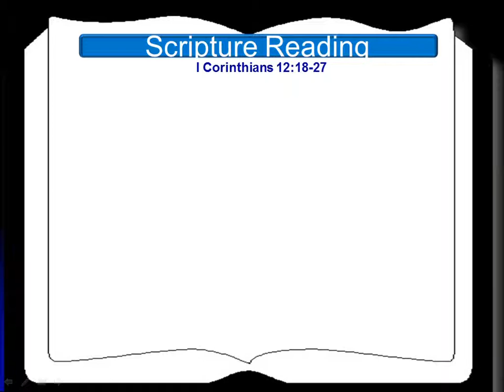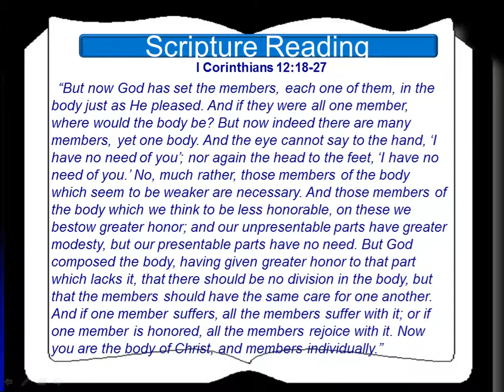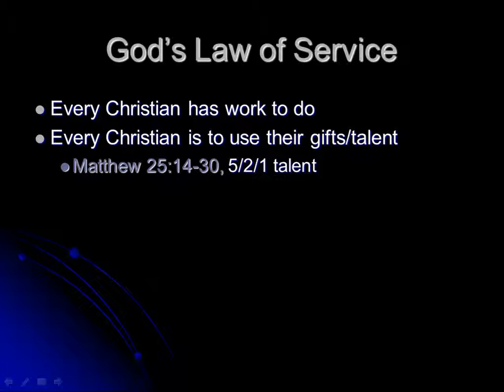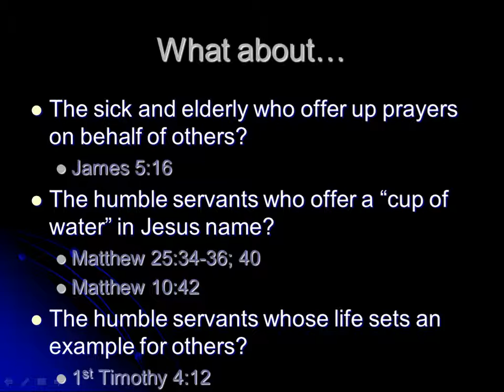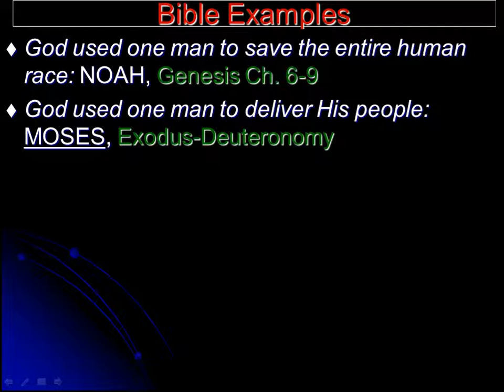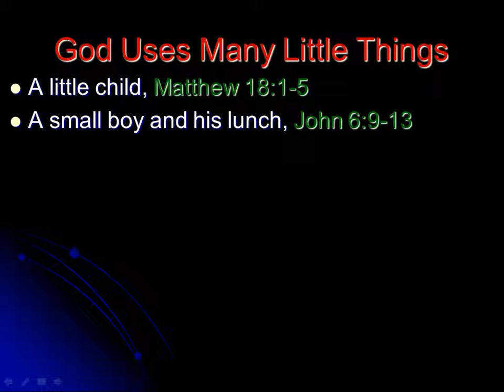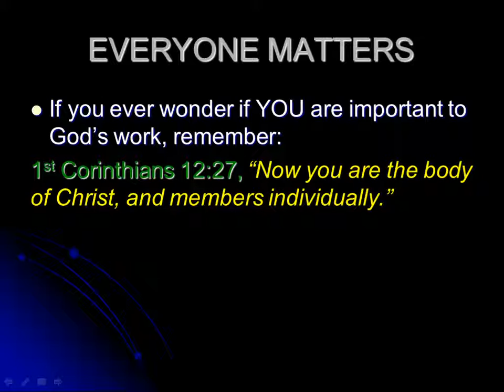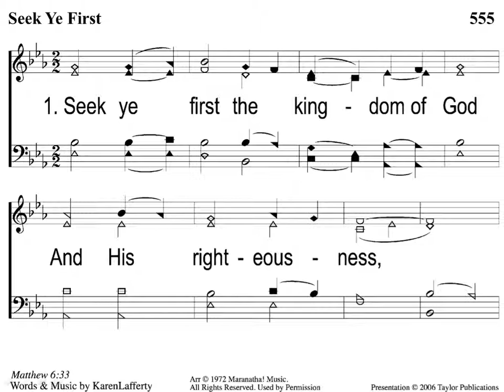14-11-23 Sunday AM Sermon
Todd Parsley - Everyone Matters